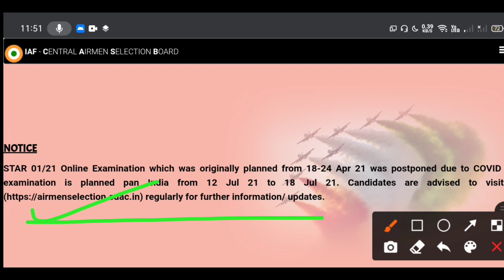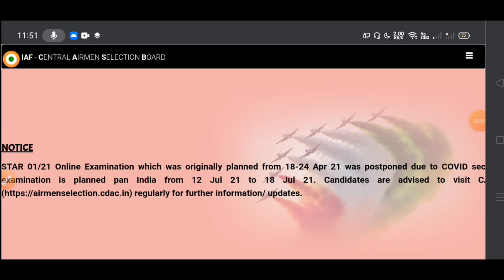Air Force Exam Date Released | Air Force Exam Date आ गई है | Air Force Admit Card 2021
Indian Airforce xy group exam date declared | Airforce exam date released | Airforce exam Big Update

airforce xy group exam syllabus 2021,airforce new exam date kab aayegi,airforce x group previous paper,airforce y group previous paper,
defence champions,champions defence,
rakesh Prajapati,Dinesh Kumar,airforce xy group exam news,airforce xy group exam 01/2021,indian airforce exam date 2021,
how to crack indian airforce xy group exam,
indian airforce exam cut off 2021,airforce X group cut off 2021,airforce y group cut off 2021,airforce xy group exam cut off 2021,
indian airforce exam 2021,join indian airforce,airmen lifestyle,airforce X group best Trade,airforce y group best Trade,

‎@DEFENCE CHAMPIONS

airforce x group exam date 2021
airforce y group exam date 2021
airforce xy group exam date 2021
airforce xy group new exam date 2021
airforce xy group exam date 01/2021
airforce exam big update
air force admit card download
air force xy group admit card 2021
airforce xy group exam update
airforce x group exam intake 01/2022
airforce y group exam intake 01/2022
airforce xy group exam star 01/2021
airforce xy group exam date released
how to crack airforce xy group exam
how to crack airforce exam in first attempt
airforce exam clear kaise kare
airforce exam crack tips
airforce x group best book
airforce y group best book
airforce xy group exam syllabus 2021
airforce new exam date kab aayegi
airforce x group previous paper
airforce y group previous paper
defence champions
champions defence
rakesh Prajapati
Dinesh Kumar
airforce xy group exam 01/2021
indian airforce exam date 2021
airforce xy group exam cut off 2021
indian airforce exam 2021
join indian airforce
airmen lifestyle
Indian Airforce xy group exam date declared